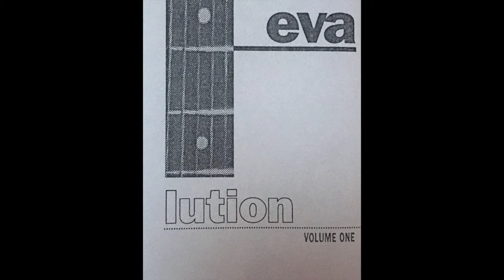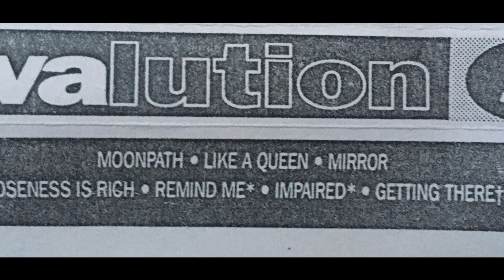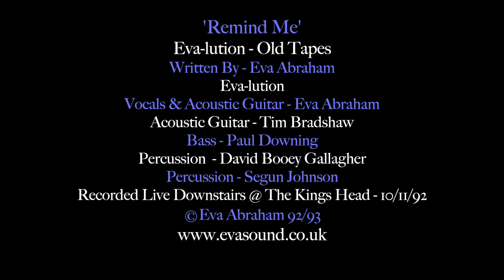Remind Me - Eva lution Old Tapes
'Remind Me'

Eva-lution - Old Tapes
Written By - Eva Abraham
Eva-lution
Vocals & Acoustic Guitar - Eva Abraham
Acoustic Guitar - Tim Bradshaw
Bass - Paul Downing
Percussion  - David Booey Gallagher
Percussion - Segun Johnson
Recorded Live Downstairs @ The Kings Head - 10/11/92
©Eva Abraham 92/93

Remind Me

You say you do
So why don’t you
You say you don’t need to
But you know I need you to

Then what’s the hardship
When you know
All you gonna do is

Look in the mirror mirror convince myself
I know you know Iam
But please take the time

Your body speaks time
Your actions they rhyme
Your foot don’t fit there
You don’t question my care

You blaze my fever
You won’t just be here
Your bag is laden
Please let the catch go

I look in the mirror mirror convince myself

Sometimes louder than words
Actions speak louder than words
But words they make things whole